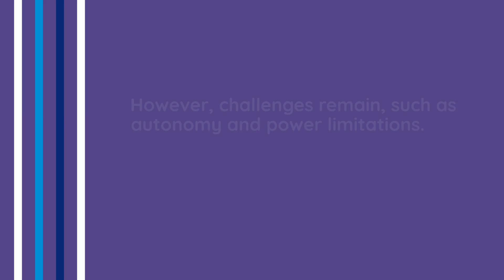World’s Best Robots Meet in Beijing 世界最高のロボットが北京に集結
マット竹内の1日5分ビジネス英語のトピックは
「 世界最高のロボットが北京に集結」という内容です。September 25, 2024 issue
8月21日から25日にかけて、北京で権威あるイベント「2024年ワールド・ロボット・カンファレンス」が開催されました。

■　日々のポッドキャストと連動したオンライン学習プログラムはこちらです。英語力アップ、各種試験スコアアップに役立つ２種。

◇　Business English Pro=アーカイブなどの制限なしのフルバージョン
◇　1日10分ビジネス英語：簡易版でモバイルデバイス専用プログラム

本日の夕方までには更新予定

■　音声ポッドキャストは以下のチャンネルから！